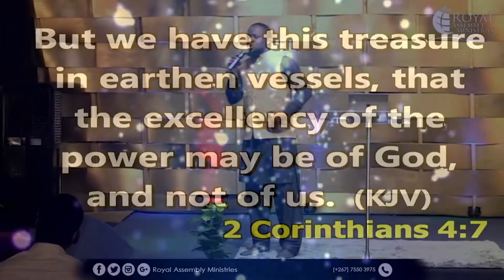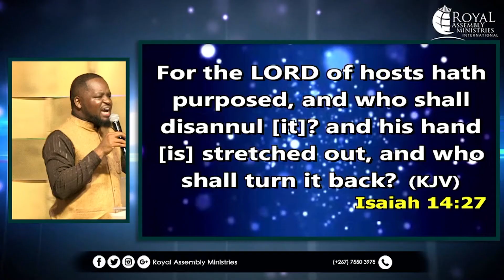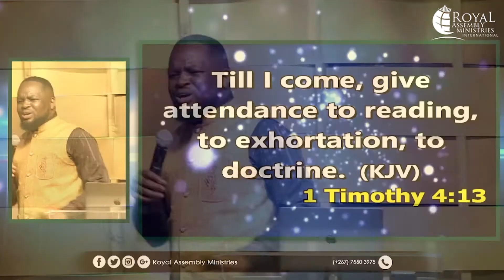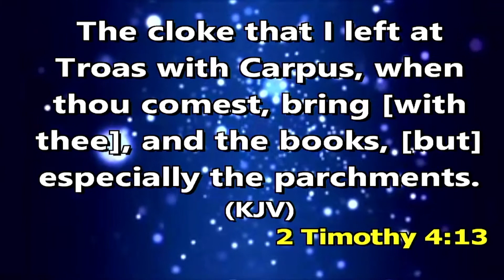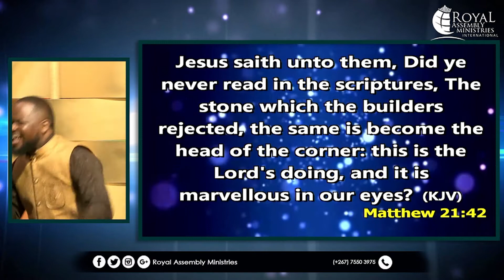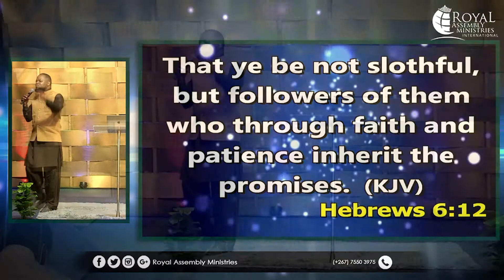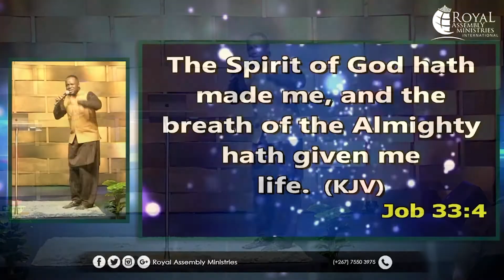EXPOSING INNER TREASURES | B.F RAMS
EXPOSING INNER TREASURES